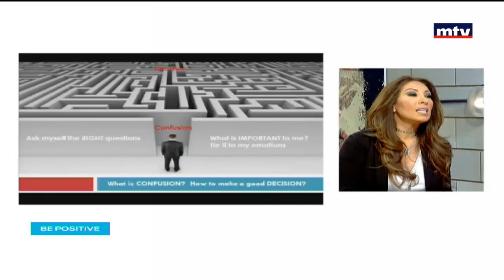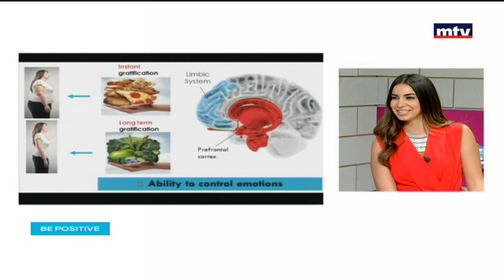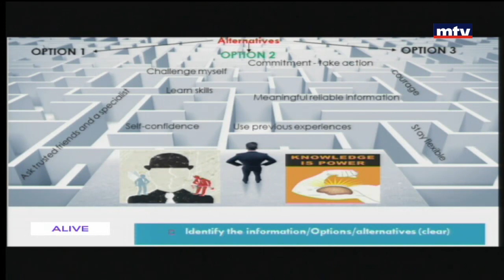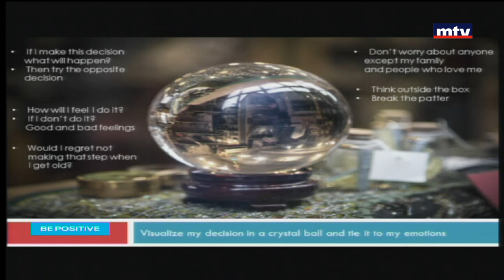كيفية إتخاذ القرار بحالات الضياع - نينا شلهوب